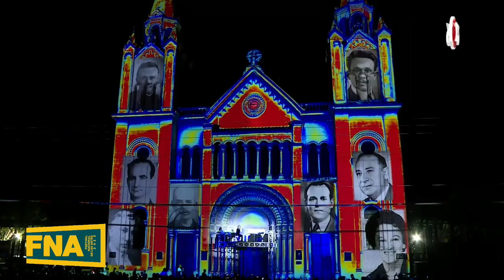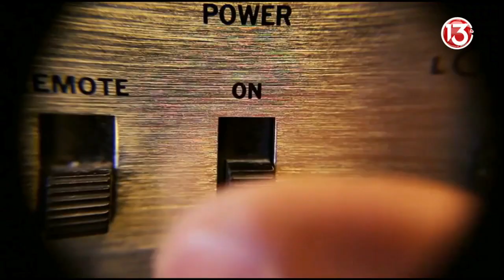Manuel Obregón - Video Mapping Festival Nacional De Las Artes 2023 San Ramón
Presentación de Cosmos en la Inauguración del Festival Nacional De Las Artes 2023 , en la Parroquia De la Iglesia de San Ramón.
Transmisión de Canal Trece Nuestro.